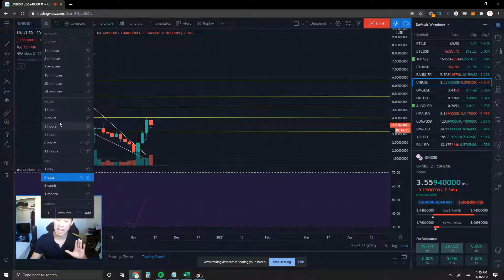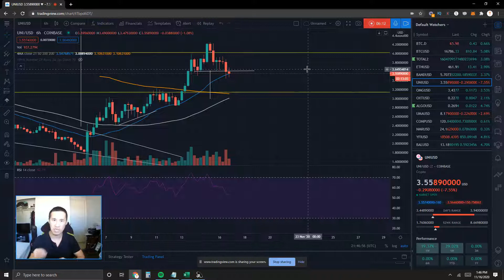Uniswap Token UNIUSD Price Prediction Short-term bearish pattern can it bounce off these supports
Get free stocks signing up for WeBull with a qualifying deposit, I will also earn a referral bonus:

Sign up for a free plan on TradingView or get $30 USD with a paid plan with my referral link below (I will also receive a $30 USD referral bonus at no extra cost to you if you sign up for a paid plan):